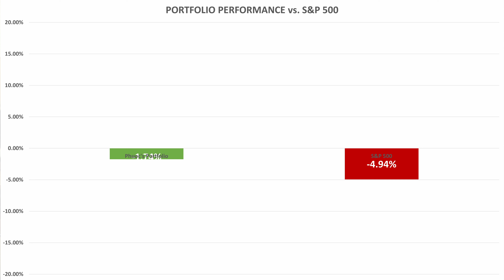Portfolio Update for March 2022 - It's About Time!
Volatility continues in March.  As expected, the Feds raised rates by 25 basis points in March, with further rate increases throughout the rest of 2022.  There are 6 more meetings on the calendar and the market is currently expect a 25-50 bps increase at each of those meeting.  Concerns over inflation remains and was still high in March.  The market breathe a sigh of relief that it was only 25 bps this month but Powell has indicated that they are ready to act strongly to curb inflation if needed.  Some folks are now thinking future increases may be as much as 50 bps per meeting over the next 6 meetings.  But again, who really knows?

Russia's invasion of Ukraine continues and the human toll is devastating.  However, Ukraine's fierce resistant has caused Putin to re-evaluate.  There is even word that peace talks are making progress.  Who knows how it will really end, though there are encouraging signs.  My hunch is that it will drag out as I cannot see Putin accepting what Ukraine is prepared to offer, no matter the conditions on the ground militarily.  This just means more human suffering, but that's what we all get for not pushing back more strongly to his previous acts of aggression.  Time will tell how it'll all end.